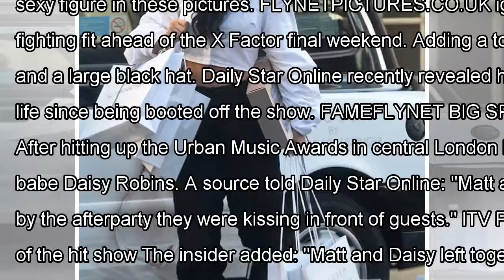Nicole scherzinger shows off her washboard abs before x factor finally